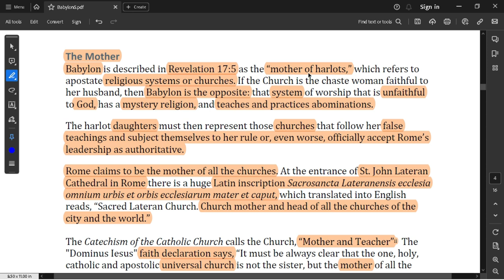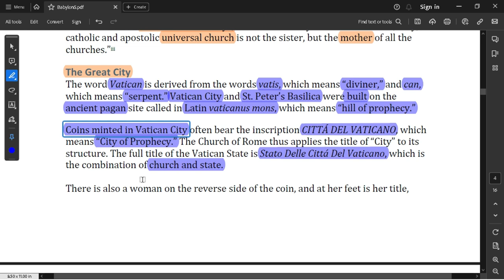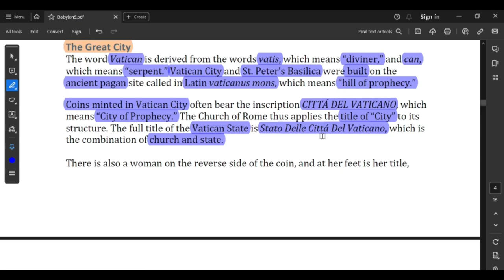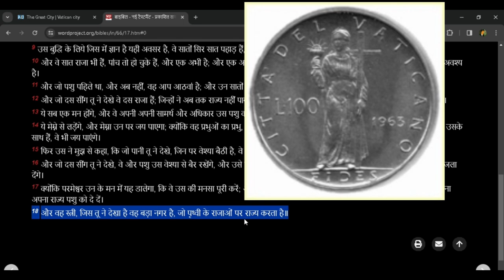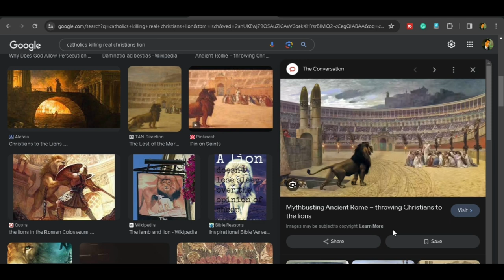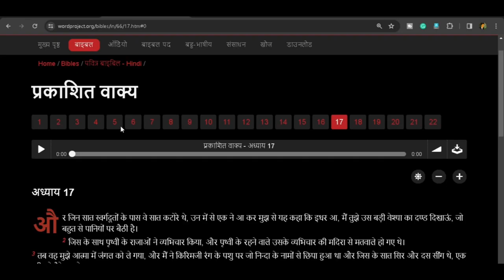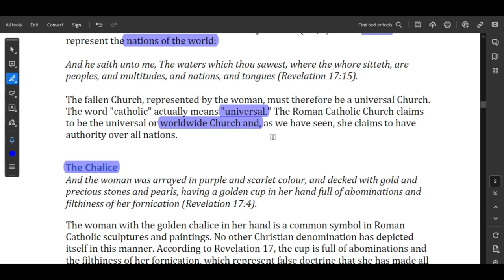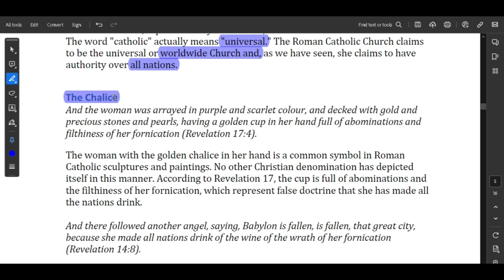रोमन कैथोलिक चर्च या शैतानी चर्च भाग 6 | Roman Catholic Church Or Satanic Church? Part 6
This Video Is Part 6 Of This Series.

In this video, we will explore the similarities and differences between the Roman Catholic Church and the Satanic Church. We will look at their history, beliefs, and practices. We will also discuss the controversy that surrounds both organizations.

Similarities:

Both the Roman Catholic Church and the Satanic Church are religious organizations with their own set of beliefs and practices. Both organizations have a hierarchy, with a central figurehead. Both organizations also have their own symbols and rituals.

Differences:

The Roman Catholic Church is a monotheistic religion, meaning that it believes in one God, That is what everyone thinks but in reality, it worships pagan gods of Babylon. The Satanic Church, on the other hand, is a non-theistic religion, meaning that it does not believe in any gods. That is what everyone thinks but in reality, they worship satan and other names of satan like Baphomate, satan, lucifer, etc.  The Roman Catholic Church also has a strong emphasis on morality and ethics, while the Satanic Church does not, that's what many think but both are the same.

Controversy:

Both the Roman Catholic Church and the Satanic Church have been surrounded by controversy throughout their history. The Roman Catholic Church has been criticized for its role in historical events such as the Crusades and the Inquisition. The Satanic Church has been criticized for its association with dark symbols and imagery.

Conclusion:

The Roman Catholic Church and the Satanic Church are two very different religious organizations. They have almost the same teachings beliefs, practices, and histories. However, they also share many similarities, such as their use of symbols and rituals. Both organizations have also been surrounded by controversy throughout their history.